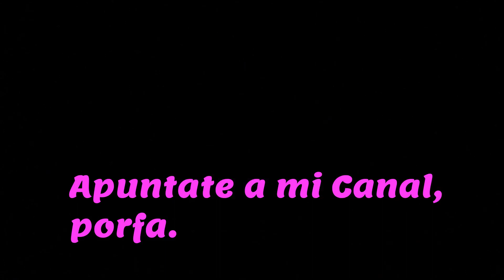EROS RECIO Y EL ACTOR "FABU" (DAVID FERNÁNDEZ)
Dramaturgo desde que era niño, Fabu presenta su obra "Paella", con una degustación al final de la representación. Obra avalada por Tarambana Teatro, mi sala de Madrid. Jueves 18 Mayo 2023.